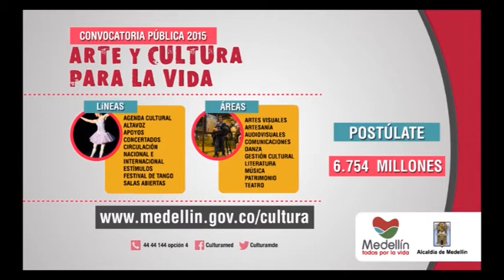Psicoballet en la Universidad de Antioquia: una experiencia de inclusión en movimiento.